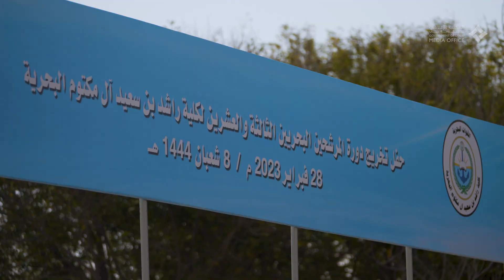حمدان بن محمد يشهد حفل تخريج الدورة الـ23 من كلية راشد بن سعيد آل مكتوم البحرية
28 Feb, 2023 - His Highness congratulated the graduates and wished them success in serving their nation as members of the Naval Force. Over the past decades, graduates from the Rashid bin Saeed Al Maktoum Naval College have demonstrated the highest levels of dedication and devotion in serving the nation and its leadership, His Highness said.

28 فبراير, 2023 - شهد سمو الشيخ حمدان بن محمد بن راشد آل مكتوم، ولي عهد دبي، اليوم (الثلاثاء) حفل تخريج الدورة الثالثة والعشرين من كلية راشد بن سعيد آل مكتوم البحرية الذي جرى في ميدان الكلية بمنطقة الطويلة بأبوظبي، حيث هنّأ سموه الخريجين متمنياً لهم كل التوفيق في مقتبل مرحلة جديدة ينتقلون إليها لمواصلة جهودهم في خدمة الوطن والعمل على إعلاء شأنه، من خلال انضمامهم إلى صفوف القوات المسلحة الباسلة.